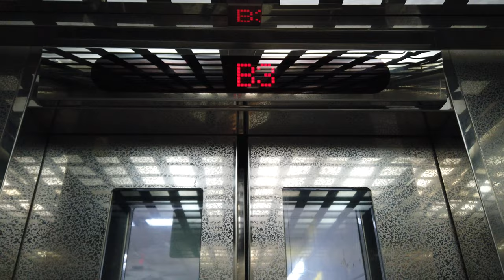`03→`17→22 2차 부분교체(part2) | [4K 엘리베이터 탑사기] 광주광역시 북구 북동 광주도시철도 금남로5가역 구.대명엘리베이터 | 평동방면 승강장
○촬영기기: DJI OSMO POCKET

※1차 부분교체 전 탑사영상 (2016년 2월 시승)
※소태방면 승강장 엘리베이터 탑사영상 (2024년 5월 13일 시승)

광주도시철도 1호선 1구간(녹동~상무) 중 녹동역(구조상 엘리베이터가 없음)/금남로4가역을 제외한 12개 역사의 엘리베이터들은 현재 승강기안전법 개정에 따른 법적 안전장치 설치로 인해 최대 두차례 부분교체(리모델링)공사를 실시했습니다. 금남로5가역 내 엘리베이터 중 승강장으로 연결되는 엘리베이터 두대도 이에 해당됩니다.

지난 5월 13일과 5월 20일 두차례에 걸쳐 금남로5가역 엘리베이터 세대를 모두 탑사했었는데, 이번 시간에는 5월 20일에 촬영한 평동방면 승강장 연결 엘리베이터 탑사영상을 보시겠습니다.

▷승강기 소개
최초설치 당시 광주 소재 중소 승강기업체인 대명엘리베이터의 2003년식 DM50을 운용했다가, 2017년 5월 한 차례 삼일엘텍 SICON-4000 계열 제어반으로 부분교체됐었습니다. 그러나 승강기안전법 개정으로 인해 법적 안전장치 설치가 중요시되면서 2022년 9월 2차 부분교체공사를 실시합니다.

두번의 부분교체를 거친 엘리베이터는 삼일엘텍 SICON-5000 계열 제어반이 탑재됐으며, 위치표시기, 행선버튼, COP 등이 교체됐습니다. 그 외 외관은 2003년 최초설치 당시 그대로의 모습이 유지됐으며, 정격 속도 또한 45m/min 그대로 유지됐습니다.

승강기 고유번호: 7004-978
설치시기: 2003년 6월
 * 리모델링 시기: 2017년 7월 → 2022년 9월
교체공사여부: △(리모델링분 | 2차)
용도: 장애인용
모델: 확인불가(삼일엘텍 SICON-5000 제어반 탑재)
 * 리모델링전: 대명 DM50(최초설치) → 확인불가 (1차 부분교체)
형식: 권상식 - VVVF
위치표시기 TYPE: 도트 매트릭스 LED
정원: 15인승
적재하중: 1000kg
운행구간: B3 ~ B2층
정격 속력: 45m/min